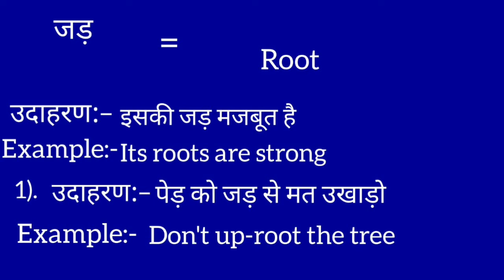जड़ का इंग्लिश मतलब | Jad ka english meaning || Root meaning in hindi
Jad meaning in english
जड़ का मतलब क्या होता है
Hindi to English
Word meaning
Root ka arth